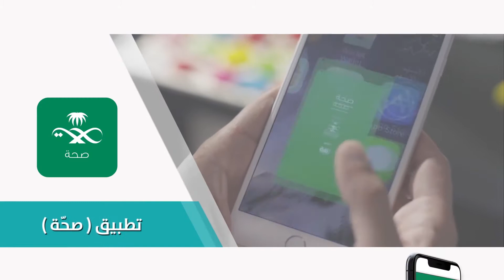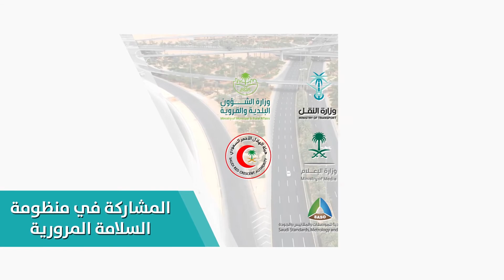جهود برنامج التحول الوطني في الارتقاء بالرعاية الصحية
خطواتٌ ثابتةٌ وجهودٌ سبَّاقة.. لم تُعرقل سيرها جائحة كورونا أبرز إنجازات برنامج التحول الوطني بقيادة وزارة الصحة ضمن رؤية المملكة 2030